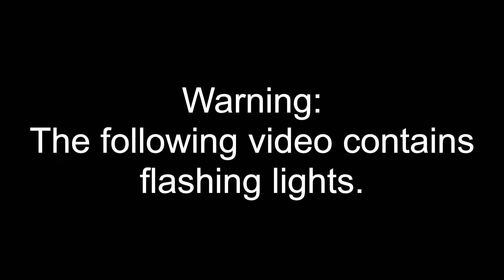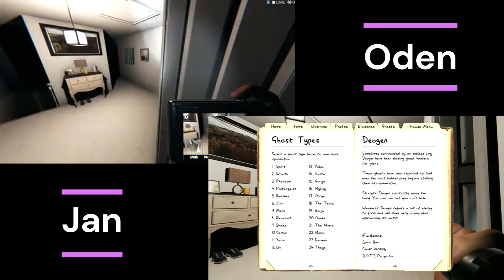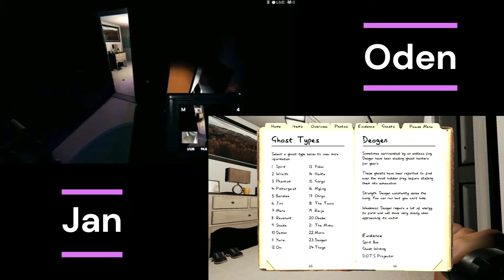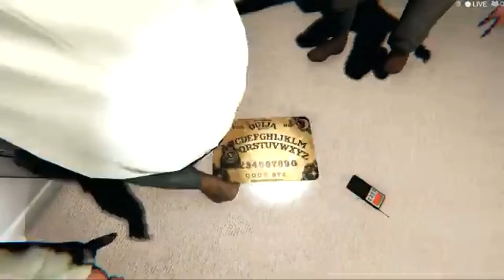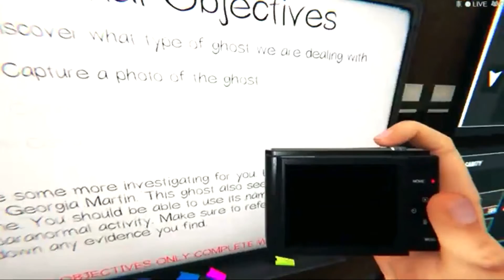Phasmophobia Ep. 42: Hide and Seek After-Party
Me, Safari, and Sunclover do a normal hunt after we finished our crazy hide and seek games.

Recorded: 06/19/22